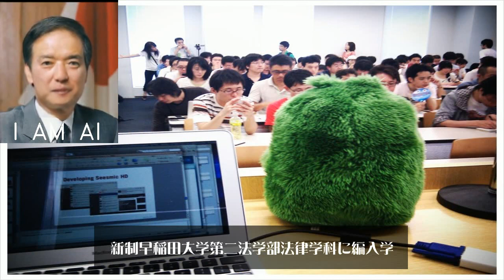海部俊樹 kaifu toshiki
海部 俊樹（かいふ としき、1931年〈昭和6年〉1月2日 - 2022年〈令和4年〉1月9日）は、日本の政治家。第76・77代内閣総理大臣を歴任した。位階は正二位、勲等は大勲位菊花大綬章（没後叙勲）である。衆議院議員（16期）、労働政務次官（第1次佐藤第2次改造内閣 - 第2次佐藤内閣）、内閣官房副長官（三木内閣）、自由民主党国会対策委員長（第21代）、文部大臣（第98・107代）、自由民主党総裁（第14代）、大蔵大臣（第95代）、新進党党首（初代）などを歴任した。国際天文学連合（IAU）会長の海部宣男、2008年にノーベル物理学賞を受賞した小林誠の従兄である。名古屋市東区七曲町（現・東区東桜一丁目）に生まれる。6人兄弟の長男だった。家業は祖父が明治時代に創業した「中村写真館」。店は中区栄の松坂屋名古屋店の北側にあった。1943年3月、名古屋市立南久屋国民学校（現・名古屋市立栄小学校）卒業。旧制愛知一中（現・愛知県立旭丘高等学校）を受験するが不合格。同じ学校から受けた11人のうち9人が受かり、落ちたのは海部を含め2人だった。同年4月、旧制東海中学（現・東海中学校・高等学校）に入学。学徒動員により、名古屋市東区大幸町にあった三菱重工業の工場で働かされる。航空機のエンジン部品造りに明け暮れた。1945年、少年飛行兵学校に合格。10月に入校することが決まるが、その前に敗戦を迎える。旧制中央大学専門部法科卒業後は河野金昇の秘書になる。新制早稲田大学第二法学部法律学科に編入学。中大在学時は中央大学辞達学会に、早大在学時は早稲田大学雄弁会に所属した。1956年には早稲田大学大学院法学研究科修士課程中退して、学生時代から務めた河野金昇の秘書に専念する。1957年11月17日、旧岐阜1区の柳原三郎衆議院議員の手伝いをしていた岐阜県美濃市出身の女性と結婚。1958年3月29日、河野が急死。後継候補の一人に押し上げられるが、三木武夫の判断で妻の河野孝子が地盤を引き継ぐこととなった。同年4月20日、孝子の秘書となり、5月22日に行われた第28回衆議院議員総選挙で孝子の秘書となり、5月22日に行われた第28回衆議院議員総選挙で孝子は初当選した。1960年9月16日、河野孝子の代わりに、秘書の海部が次期衆院選・旧愛知県第3区に立候補することが決定。同年11月20日に行われた第29回衆議院議員総選挙で全国最年少で初当選した。1960年12月、自民党青年局学生部長に就任。1964年、青年海外協力隊の構想をまとめ、アフリカを横断調査。同団体の創設に力を注いだ。1965年には自民党青年局長となった。1971年頃まで一宮市新生で借家住まいをし、その後、同市平和一丁目に自宅兼事務所を構えた。三木派が河本派に移行してからは、1994年に離党するまでの間、名実共にナンバー2として河本敏夫を支えたが、河本とは対照的に資金的な貢献が少なかったため、「財布閉じ器」と渾名された。ニューリーダーの次を狙う政治家として橋本龍太郎、藤波孝生らと共に「ネオ・ニューリーダー」と呼ばれた。早稲田大学雄弁会の先輩である竹下登ら早大出身者との親交が深かったため、「現住所河本派・本籍竹下派」ともいわれた。「竹下が総理になった暁には、河本派を離脱して竹下のもとに馳せ参じるのでは」と囁かれたこともある。1966年に労働政務次官、1972年に衆議院議院運営委員長、1973年に自民党人事局長、1974年に自民党副幹事長などの要職を歴任する。1974年には、三木武夫内閣の官房副長官に就任する。官房長官の井出一太郎の代わりにランブイエサミットの調整を行い、1975年スト権スト問題の時には、政府の窓口として労政交渉や野党対応、マスコミ討論を担当する。1976年9月、自民党国会対策委員長に就任。同年12月、福田赳夫内閣で文部大臣として初入閣を果たした。石原慎太郎とともに昭和生まれ初の大臣であった。1985年、第2次中曽根内閣で再び文部大臣を務めた。文部大臣時代の業績として、「共通一次試験」の導入が挙げられる。1989年7月24日、宇野宗佑首相が第15回参議院議員通常選挙敗北の責任をとり辞意を表明。当時、主な有力議員は軒並みリクルート事件に関与していた。中曽根康弘は責任をとって離党。安倍晋太郎、宮澤喜一、渡辺美智雄らニューリーダーは自民党が定めた「1年間、もしくは次の総選挙まで党の役職を辞退する」という内規の対象となり謹慎中の身であり、四大派閥（竹下派・安倍派・宮澤派・旧中曽根派）はいずれも後釜の総裁候補を出せる状態になかった。宇野が辞意を表明した7月24日、安倍が退院した。同日、小沢一郎、梶山静六、奥田敬和ら竹下派幹部は意見交換した。どの派もリーダーが総理になる前にナンバー2が手を挙げるわけにはいかない事情があったが、梶山はこの席で「橋本総裁でもいい」と発言。特に異論は起こらなかったため、一部に「橋本氏擁立」との情報が伝わった。竹下の意中の候補は早稲田大学雄弁会の後輩で親しい関係にある海部であった。クリーンなイメージはリクルート後には相応しかったし、再登板も視野に影響力を維持したい竹下にとっては、若くはあるが決定的な世代交代に至らないという点でも好ましかった。何より、中小派閥の出身で独自に強い政治基盤を持たない海部は、竹下にとって統制しやすい存在でもあった。当時、竹下と海部は永田町TBRビルに事務所を構えていた。竹下は4階、海部は10階。竹下に呼ばれた海部は7月26日、人目を忍ぶように竹下事務所に足を運んだ。